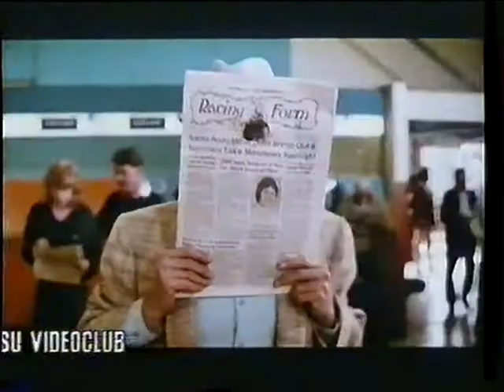Trailer - El Gran Enredo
Trailer de "El Gran Enredo" incluido en la edicion videoclub de "Terrorifica Luna de Miel"